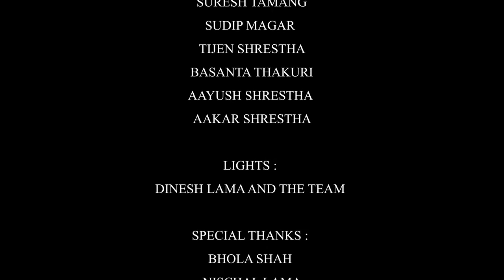Classic Venue Sanepa - Book Your Event Online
Your Celebration Partner Classic Venue
Discover Luxury In Every Drop
Book your event online
Presented by JBG BESKPOKE
VDO by: WEDDINGCITY NEPAL
Venue Partner: Classic Venue Sanepa
Jewelry Partner: Urja Jewels
IT Partner : EDSON Technologies